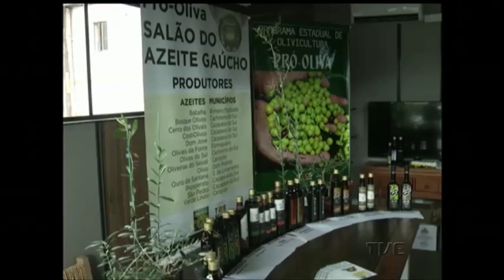Os produtores de oliveiras ganharam um estímulo para aumentar a diversidade genética no Estado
Os produtores de oliveiras ganharam um estímulo para aumentar a diversidade genética adaptada às condições do Rio Grande do Sul. Um acordo firmado nesta terça-feira, na Expointer, incrementa o Programa Estadual de Olivicultura.